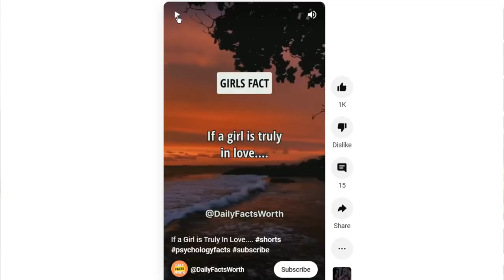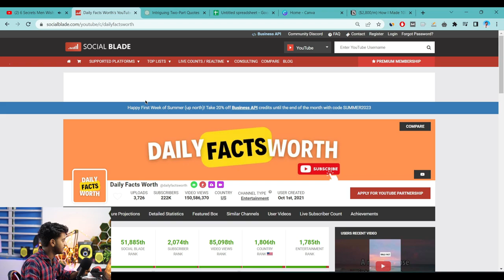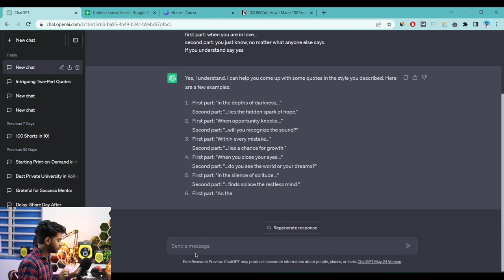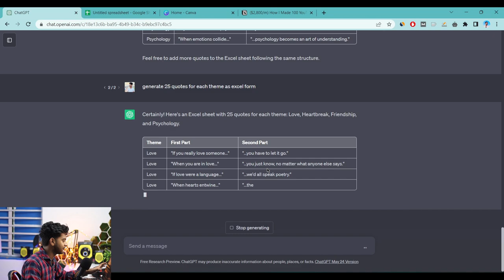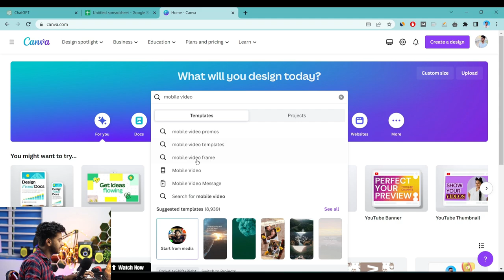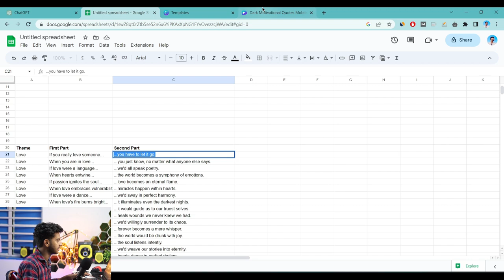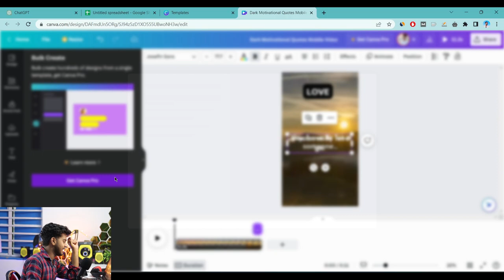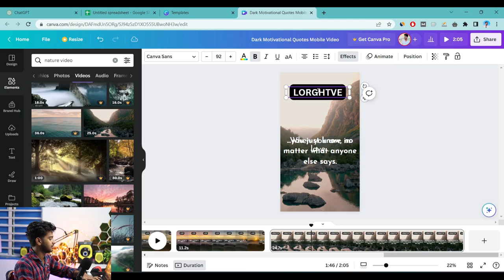($2.5k/m) How to Make Money with YouTube Shorts using AI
($2.5k/m) How I Made 100 YouTube Shorts in 10 Minutes with AI

OVERVIEW
In this video, I'll walk you through the step-by-step process of harnessing the capabilities of artificial intelligence to streamline your YouTube Shorts production. From finding the perfect AI-powered video creation software to optimizing your workflow, I'll share all the tips and tricks that contributed to my incredible success.

Discover the secrets behind my impressive income of $2.3k per month from YouTube Shorts and learn how you can achieve similar results. I'll uncover the strategies that allowed me to monetize my content effectively and build a dedicated audience that keeps coming back for more.

Whether you're an aspiring YouTuber, content creator, or simply curious about the power of AI, this video is a must-watch. Prepare to be amazed as I demonstrate how you can create 100 YouTube Shorts in just 10 minutes, transforming your channel into a revenue-generating machine!

🎥 EQUIPMENT
SECONDARY SMARTPHONE
MY DSLR FOR VIDEO RECORDING
MY CAMERA LENS